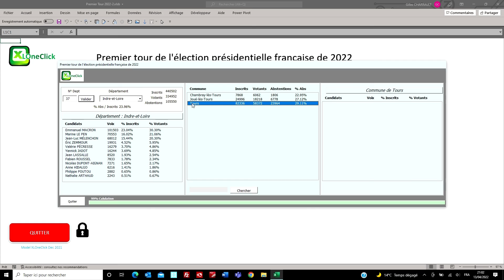Analyser tous les résultats du premier tour des élections présidentielles 2022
Bonjour,
Je vous laisse aujourd’hui une petite application Excel VBA XLOneClick qui vous permettra d’analyser tous les résultats du premier tour des élections présidentielles 2022 par département et par commune.
Une application libre de droits.